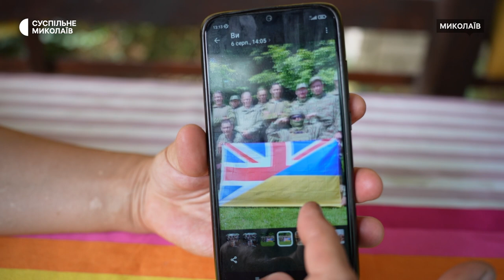Двомісячне очікування: мати загиблого військового із Миколаєва чекає на результати ДНК-експертизи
У Миколаєві мати загиблого військового Дмитра Дмитрієва два місяці чекає на результати експертизи ДНК, аби забрати тіло сина і поховати його. Чоловік загинув у Старомайорську на Донеччині.